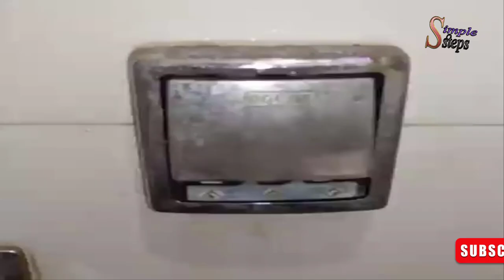Flush Valve changing techniques